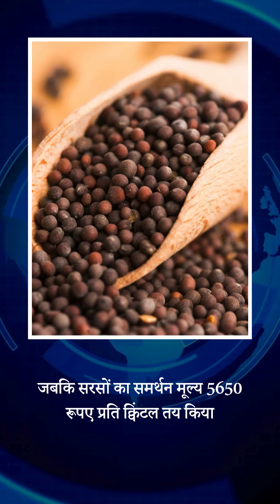Weekly Agricultural News by agriखेती!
Get the latest agricultural news and information on your mobile.
The new updates and policies of the agriculture sector.

For more information on agriculture, download the agriखेती app!